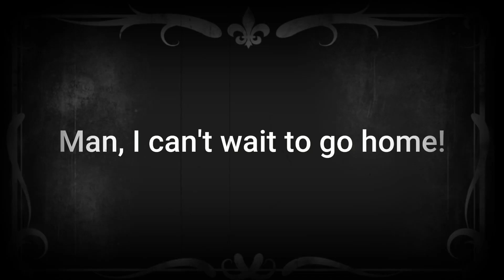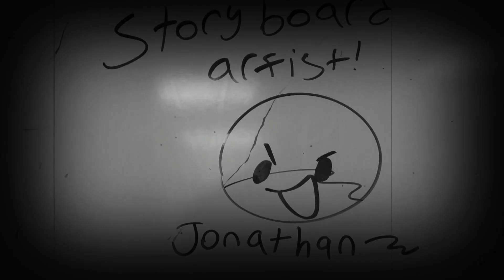paper man (old school film studies project)